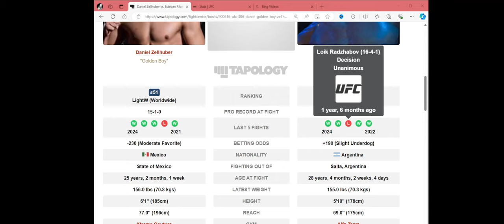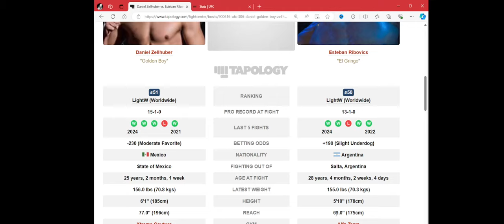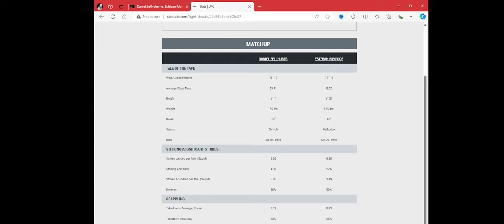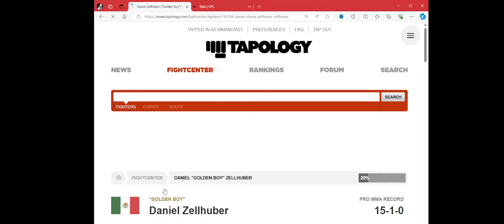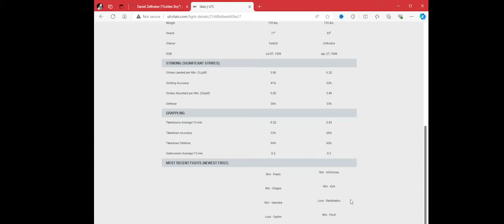UFC 306 Daniel Zellhuber vs Esteban Ribovics